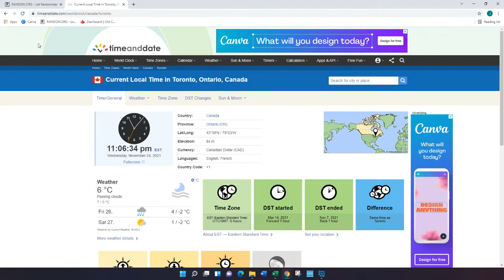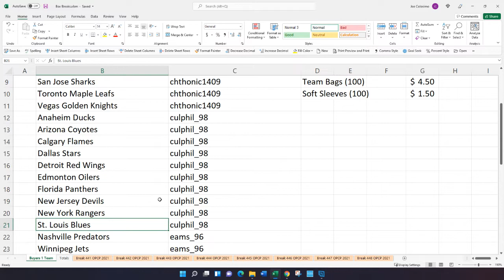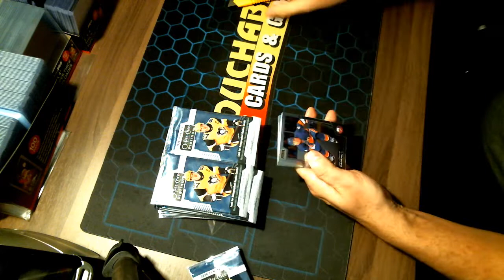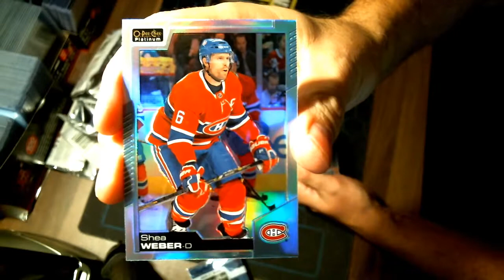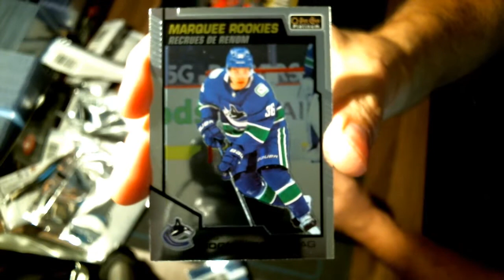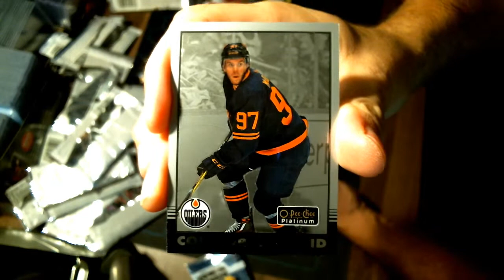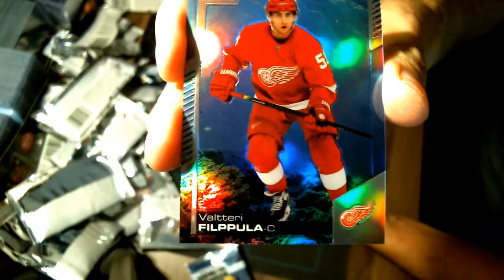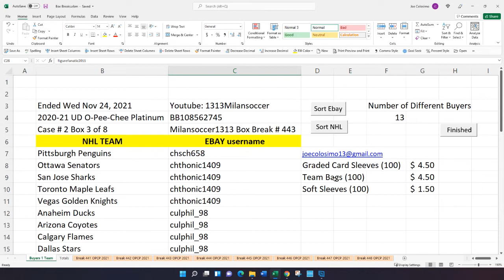Milansoccer1313 Box Break # 443 O-Pee-Chee Platinum. Box 3 of 8 Sealed inner case # 2.